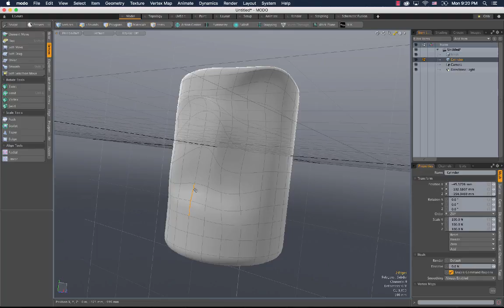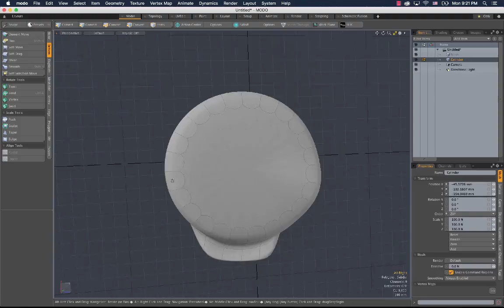31 3DG M901 LinearAlign